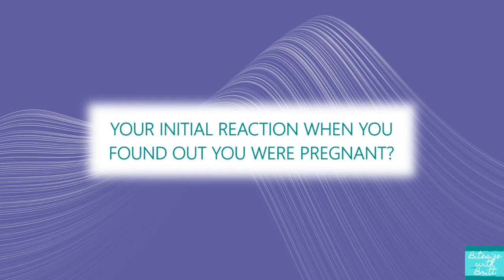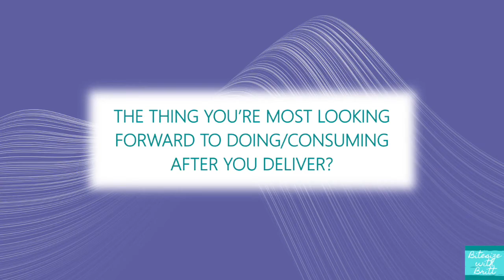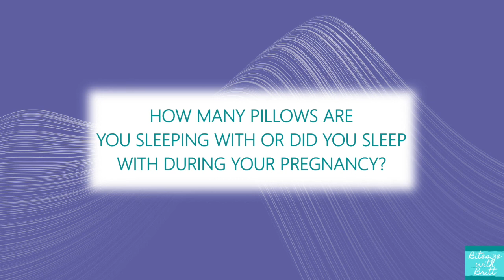Pregnancy Rapid Fire Questions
Today’s video features a round of pregnancy rapid fire questions with some beautiful new faces! As I’ve shared before, pregnancy has been a hard period for me, but swapping experiences with others going through the same thing has been an important tool in normalizing my experiences and putting my challenges in perspective. Hope you find this video both informative and entertaining!

If you are a mom or mom-to-be, 1) you are AWESOME, and 2) please comment with the number of pillows you are sleeping with/slept with during your pregnancy for a chance to win the next self-care prize (face masks… chocolate… mmm…). I’ll announce the winner at the beginning of next week’s video!

Lastly, head on over to my Instagram page @bitesizewithbritt where I’ve started posting the free/accessible mental health resources I’ve compiled as promised in my second video. More to come this week…

Have a super week!

00:30 Check-in
03:37 Pregnancy Quick Fire Questions